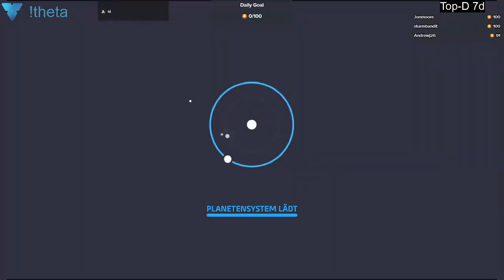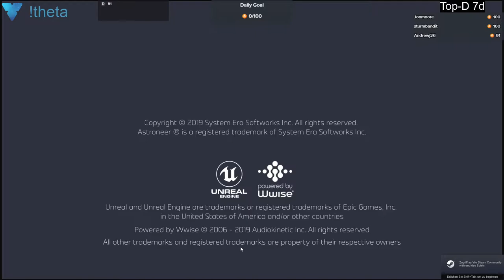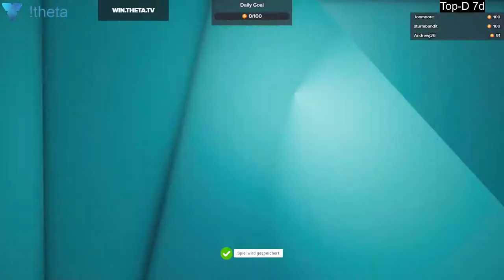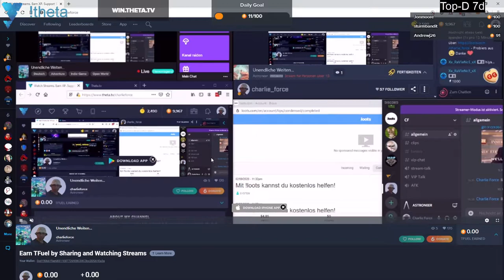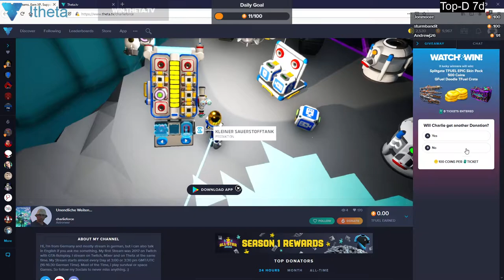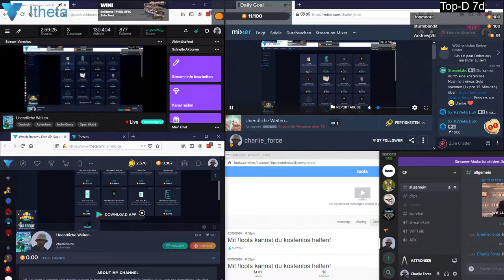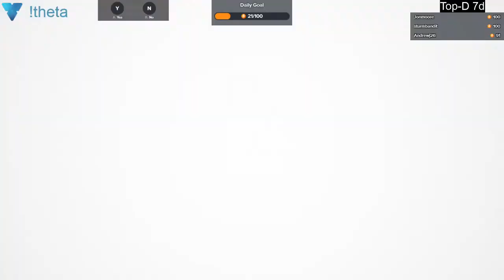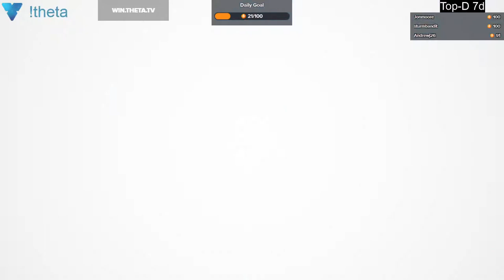2020 02 10 Astroneer #1